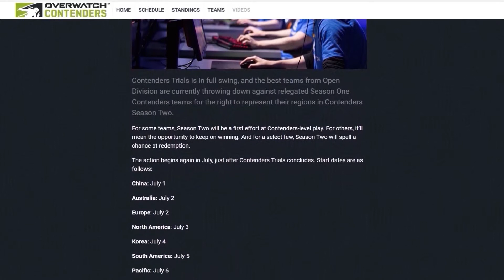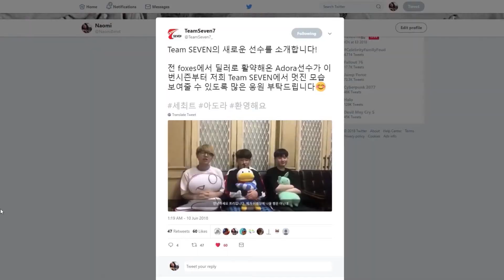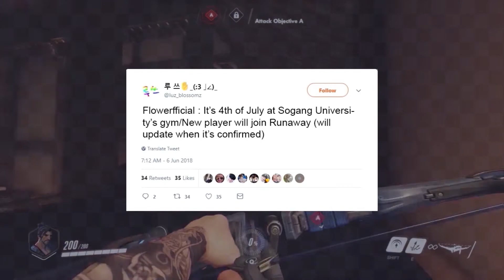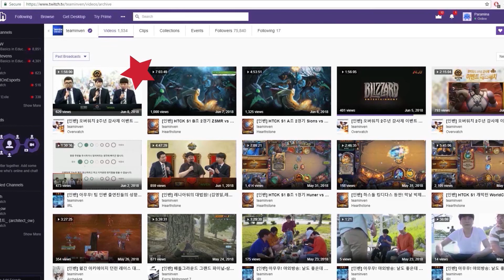Nerf This: Korean Overwatch Round-Up [June Week 2]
A roundup of all the latest news from the Korean Overwatch scene in the past seven days, including roster additions, swaps, new uniforms and new beginnings.